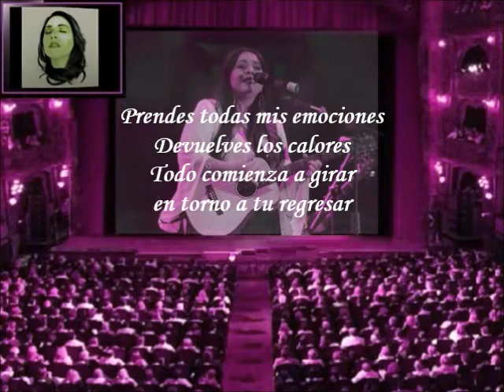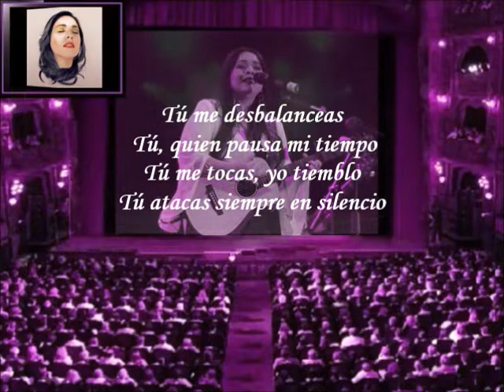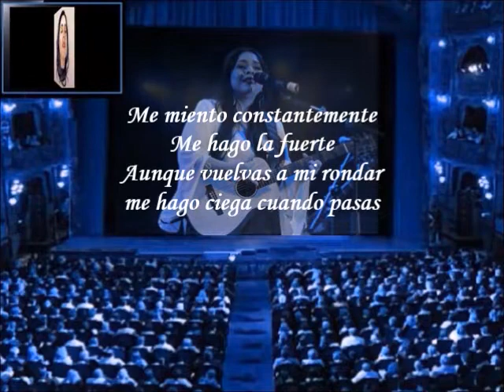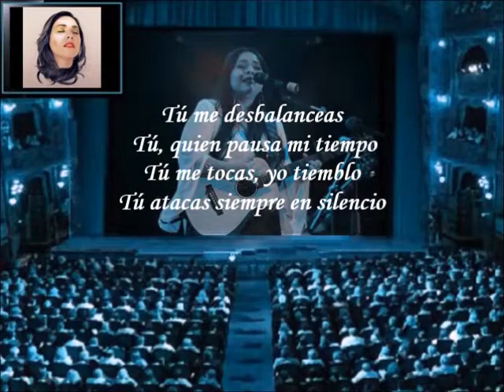Carla Morrison - Tú Atacas (Letra)